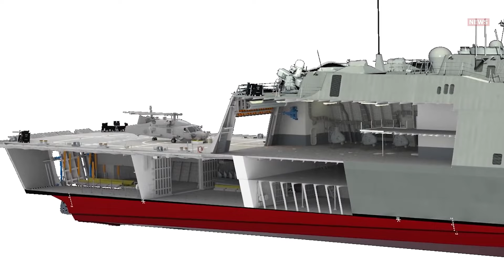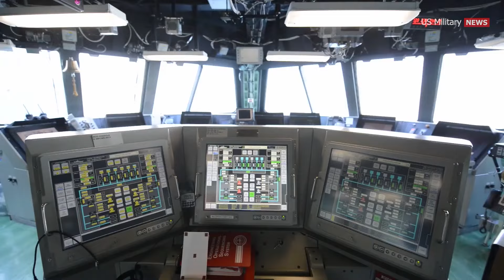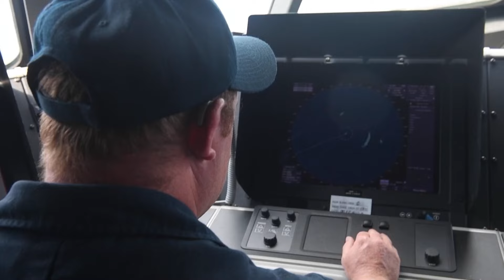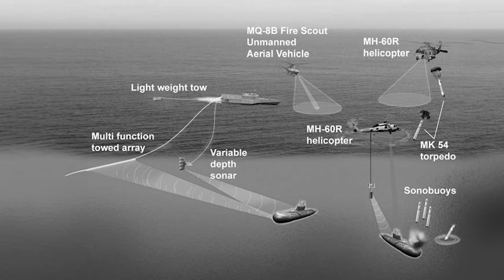Meet the Littoral Combat Ship: US Navy’s $500 Million Warship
More than 17 years ago, the U.S. Navy christened the first of a new class of warship designed to operate in near-shore environments. The so-called Littoral Combat Ships or LCS would be fast and agile, capable of countering 21st-century coastal threats such as missile-firing boats, small submarines, and mines.

The LCS is a class of Small Surface Combatants equipped with capabilities specifically designed to address global challenges in littoral regions. The LCS is intended to facilitate joint force access in these littorals, operating either independently or within high-threat environments as part of a networked battle force that includes larger, multi-mission surface combatants.

Littoral combat ships are comparable to corvettes found in other navies. The LCS class consists of two variants: the Freedom-class and the Independence-class.